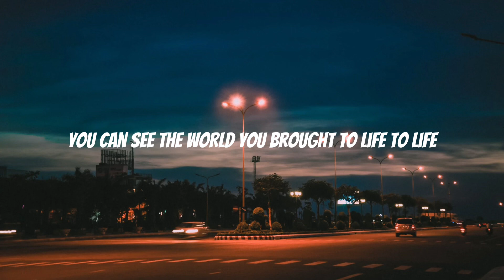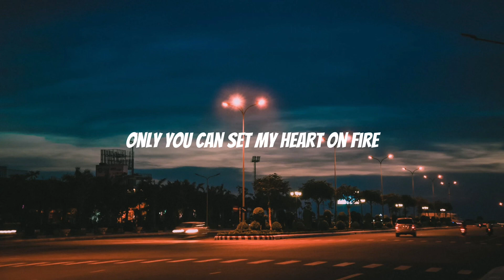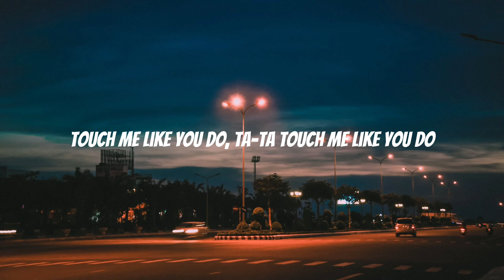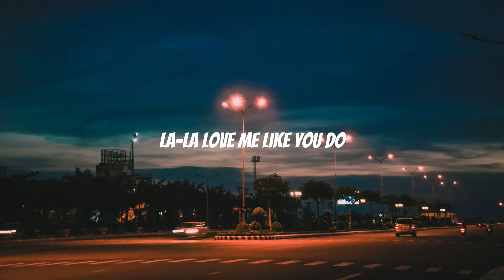Love Me Like You Do (Lyrics) - Ellie Goulding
Lyrics: (Love Me Like You Do by Ellie Goulding)

You're the colour of my blood You're the cure, you're the pain
'Cause l've never been so high
So love me like you do, la-la-love me like you do Love me like you do, la-la-love me like you do Touch me like you do, ta-ta-touch me like you do What are you waiting for?
Yeah, l'Il let you set the pace

Love me like you do, la-la-love me like you do Touch me like you do, ta-ta-touch me like you do What are you waiting for?
Touch me like you do, ta-ta-touch me like you do What are you waiting for?
I'll let vou set the pace